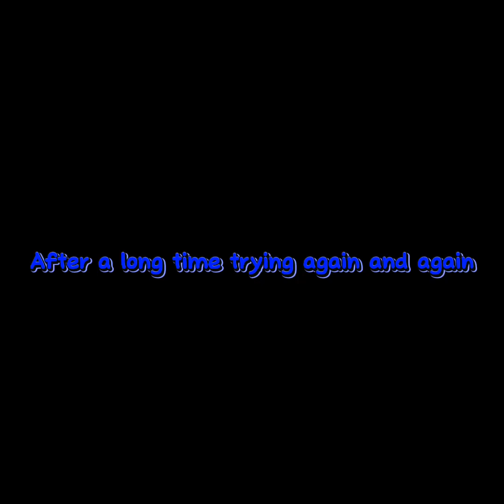Monkeys realm only up! COMPLETE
I played monkeys realm only up and finished it!